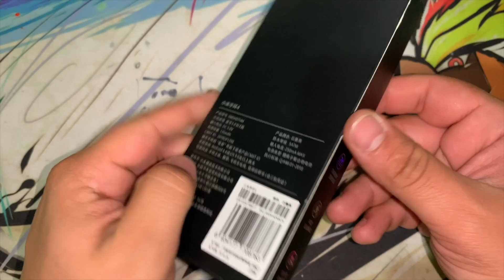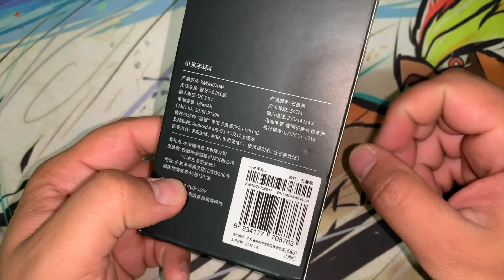La MEJOR SmartBand del momento! ⌚ Xiaomi Mi Band4! ⌚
En AliExpress

Casilla Postal: Cristian Plaza, Arturo Prat 680, Casilla 408, 5220610, La Unión, Los Ríos, Chile.